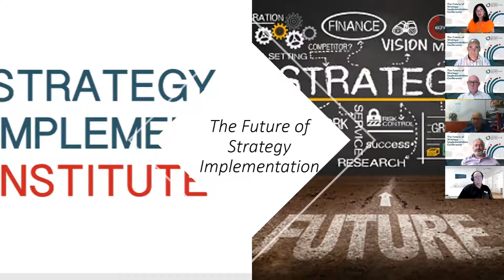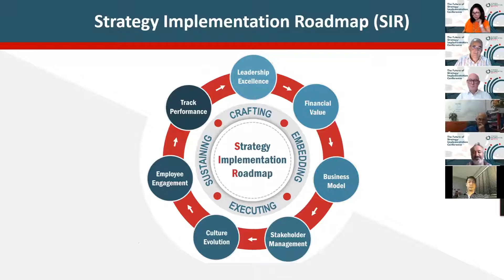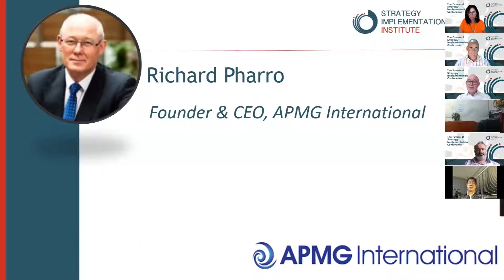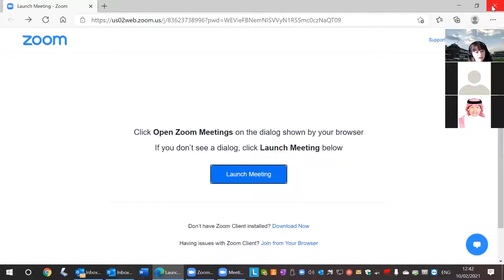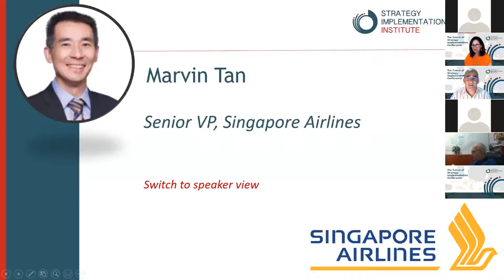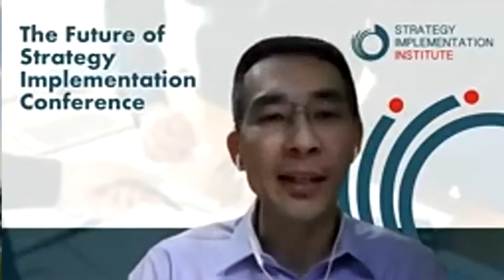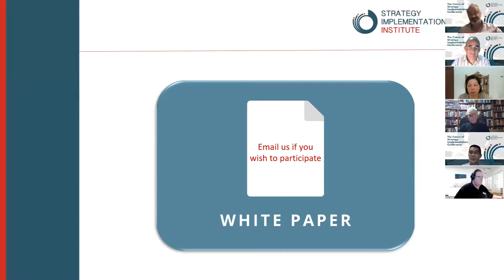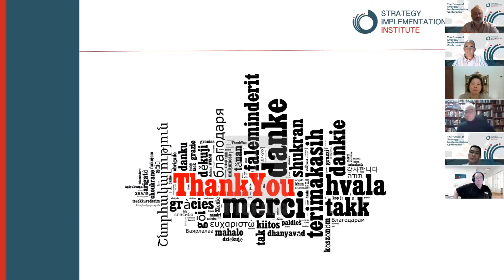The Future of Strategy Implementation Conference Day Three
Our inaugural conference was held 8-10th February 2021, for two hours each day, virtually.

To find out more about the Strategy Implementation Institute founded by Antonio Nieto-Rodriguez and Robin Speculand